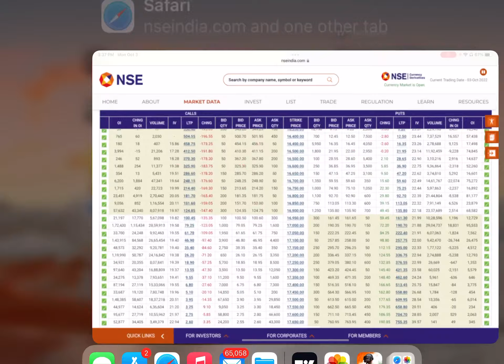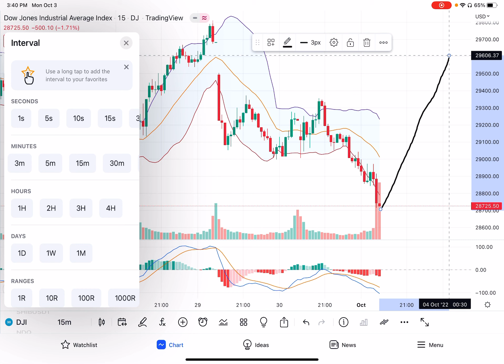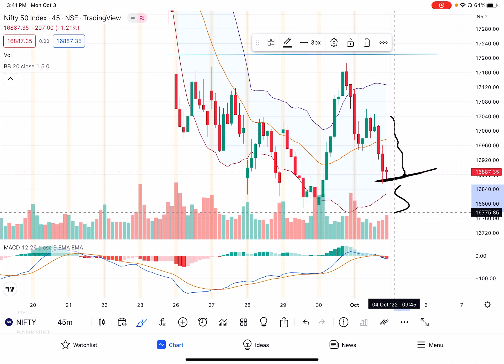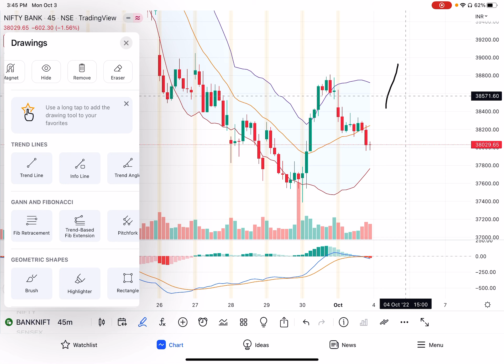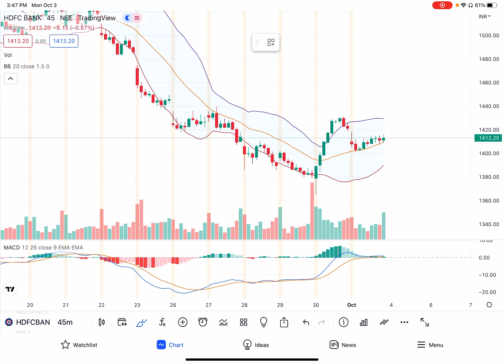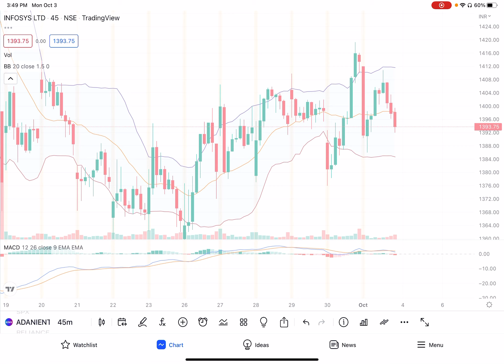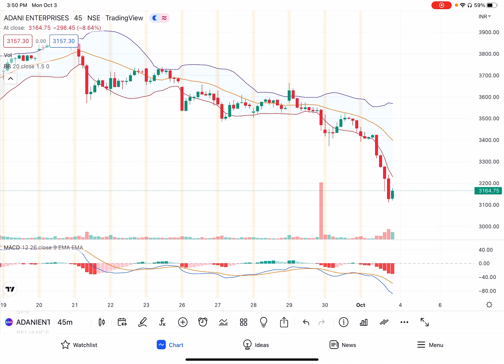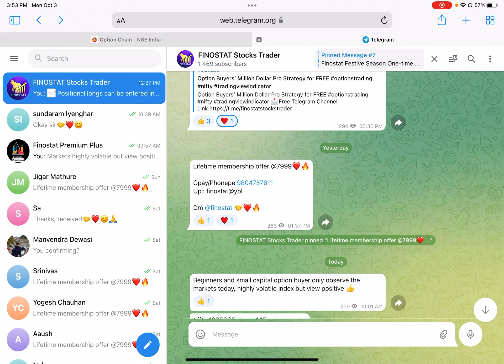NIFTY BANKNIFTY ANALYSIS TUESDAY 4.10.22 with Best Intraday STOCKS